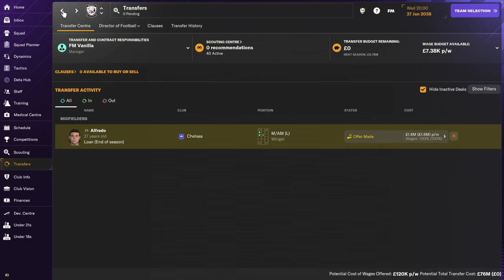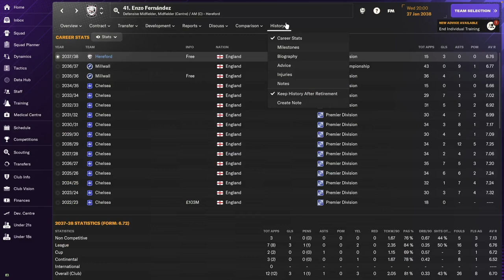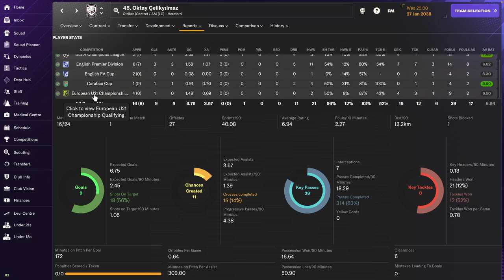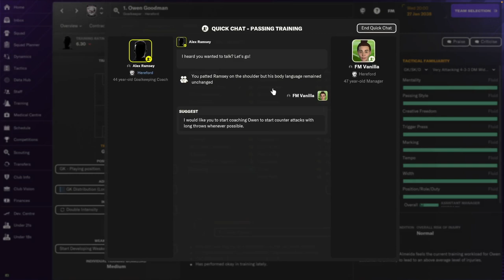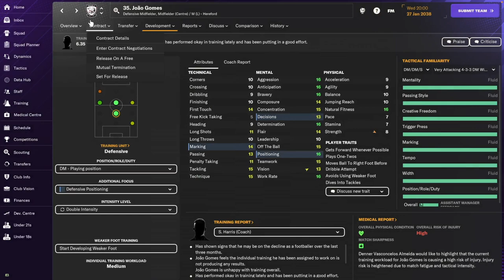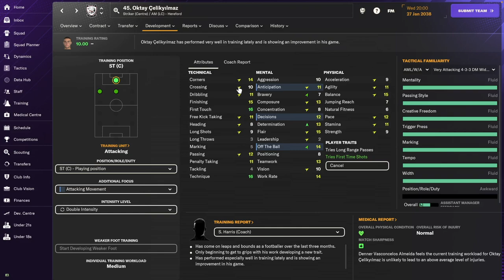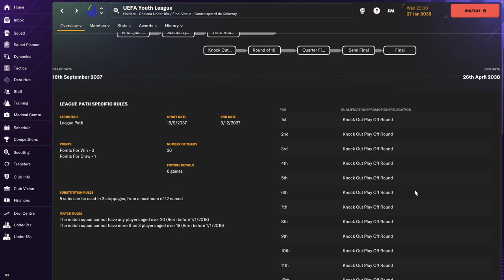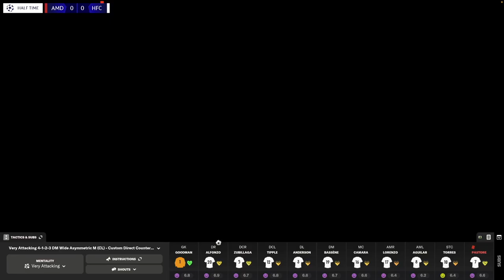CHAMPIONS? Hereford FC - #49 | Football Manager 2024